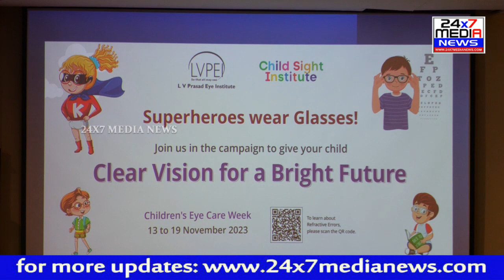L V PRASAD EYE INSTITUTE || CLEAR VISION FOR A BRIGHT FUTURE || T - SHIRT LAUNCH || VIZAG